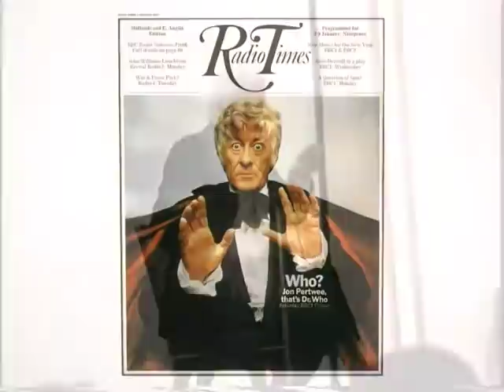MGIFOS DW 3 (Jon Pertwee) (Pt 3 of 6)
Mr. Pertwee regales us with his (non)experiences with typecasting, MOON BOOTS AND DINNER SUITS, former wife Jean Marsh, A VIRTUAL MURDER, REAR WINDOW, and the possibilities of a new career.